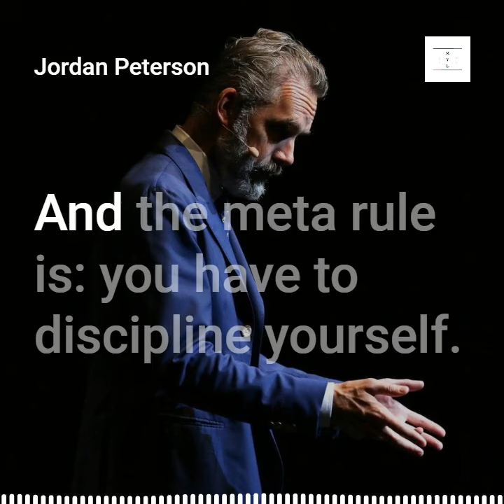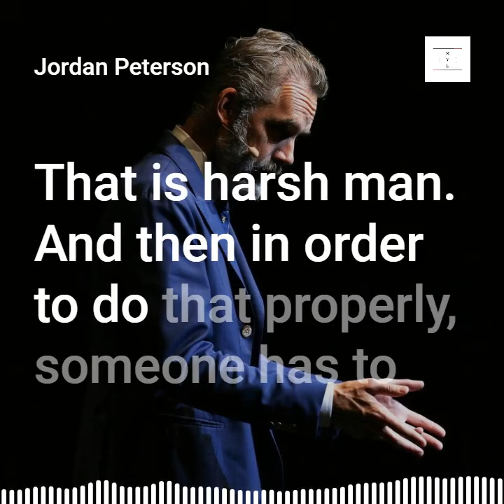2 minutes for the next 20 years of your life | Jordan Peterson Motivation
These 2 minutes can have an unimaginable impact on your life for the next 20 years to come.
Jordan Peterson talks about The Hero Myth in a nutshell (very motivational) and explains that you are not your problems.

Consider checking out JP's book - Beyond Order: 12 More Rules for Life:

Transcend on unprecedented levels | Jordan Peterson

Canadian clinical psychologist Jordan Bernt Peterson is also an author, YouTube star, and retired professor at the University of Toronto. Due to his conservative stance on social, political, and cultural issues in the late 2010s, he attracted considerable notice as a public intellectual.

🎤 Speakers:
Jordan Peterson

Enhanced audio have been applied, removal of (as much as possible) any form of misinterpreted speech or mistakes during talking to create an immersive listening experience.

This type of commentary provides the original clips a fresh perspective and helps the video take on a unique form.

If you are the legal content owner of any videos used here and would like (one of) them removed, please contact . Any infringement was not done on purpose and will be rectified to the satisfaction of all parties.